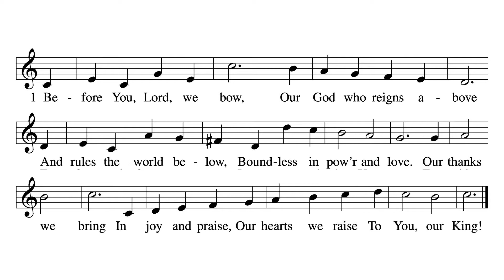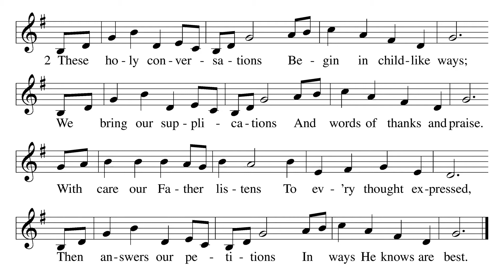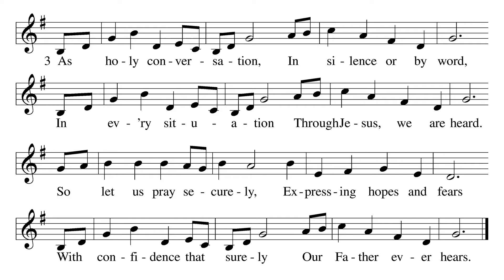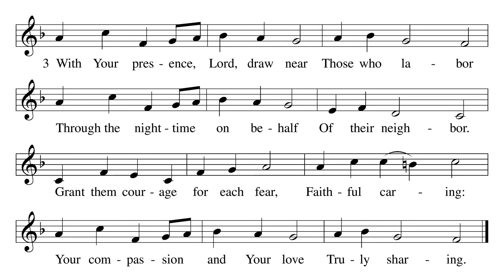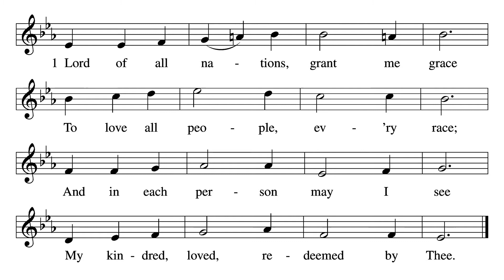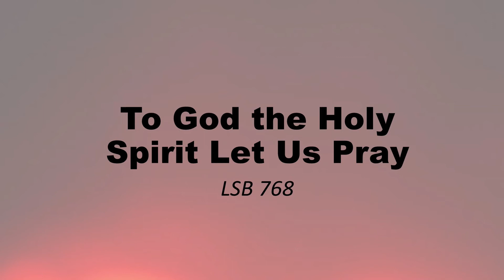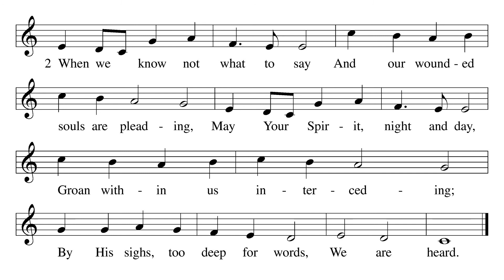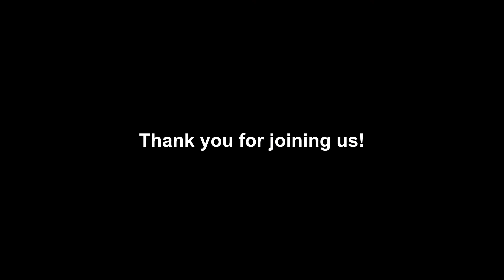Hymn Sing: Prayer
LSB 966: Before You, Lord, We Bow
LSB 772: In Holy Conversation
LSB 884: Lord, Support Us All Day Long
LSB 844: Lord of All Nations, Grant Me Grace
LSB 768: To God the Holy Spirit Let Us Pray
LSB 773: Hear Us, Father, When We Pray

Click on this link if you would like to purchase a hymnal for your home

Please prayerfully consider giving online during this time to help support the ministry.